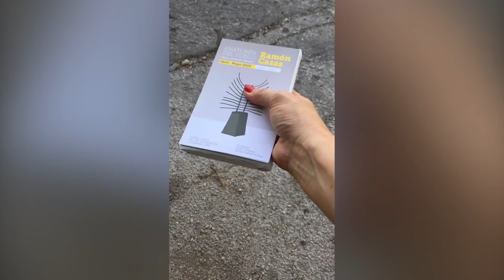“Anatomía del Vuelo “ Ramon Casas Viera CORRALFALSO259